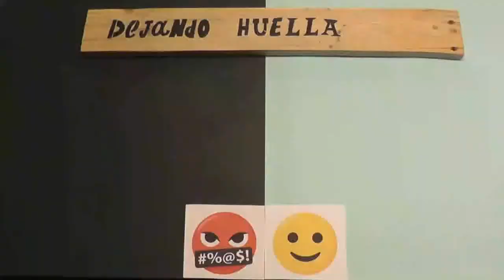PRESTAME UN MINUTO2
Es muy fácil cambiar muchos hábitos que destruyen el Medio ambiente sin que nos demos cuenta.

SAN JUAN BAUTISTA EDUCACIÓN SECUNDARIA-3 ESO
Festival de Clipmetrajes de Manos Unidas